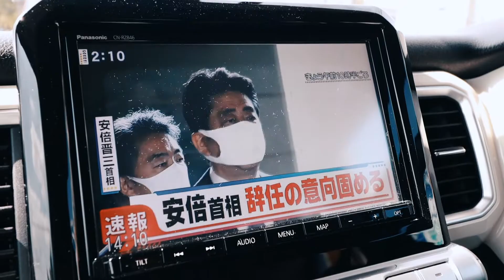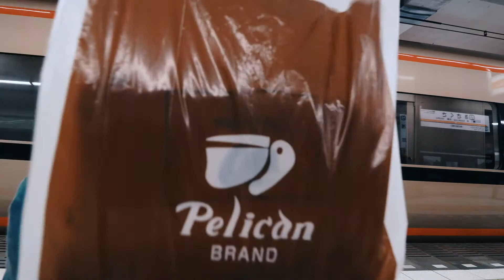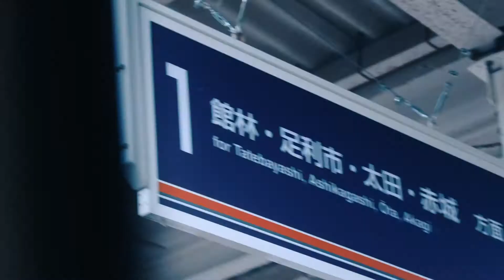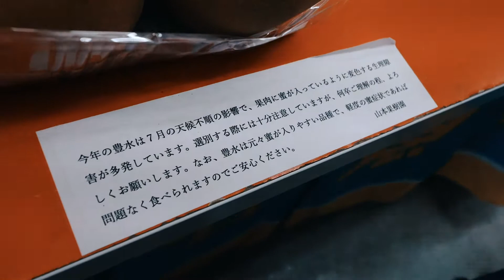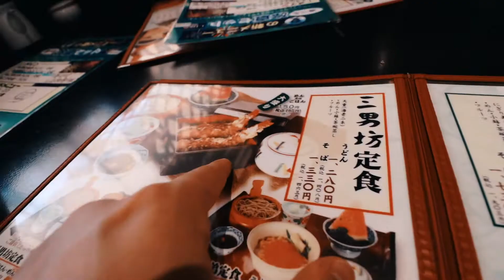地元へ帰ります。【日常vlog】